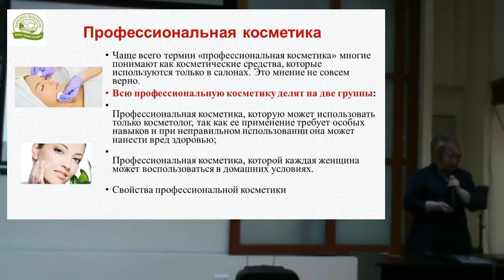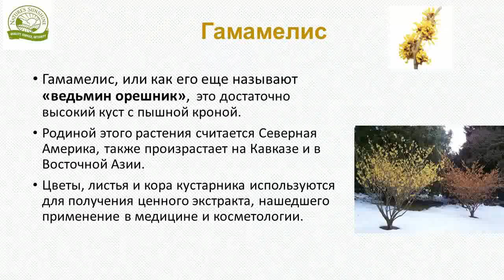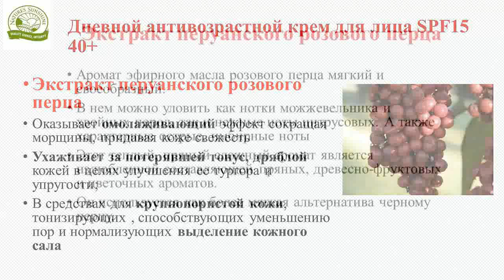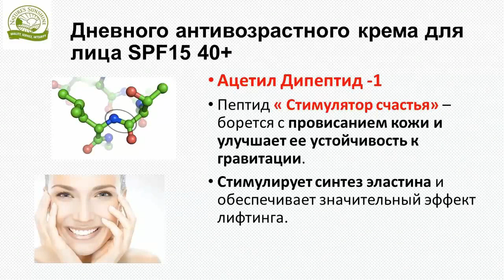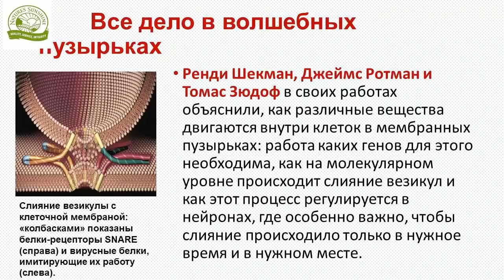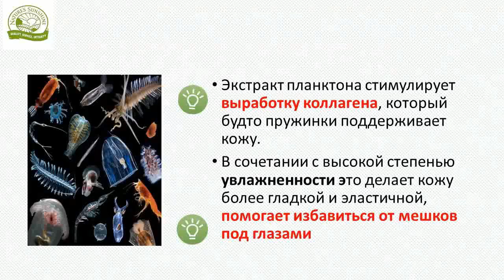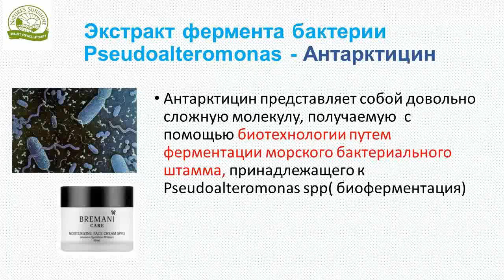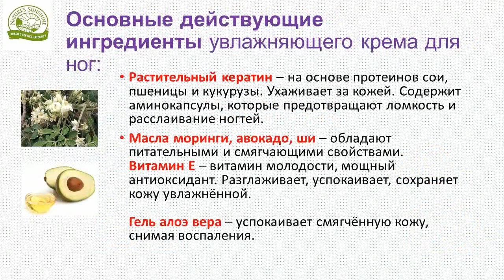BREMANI CARE! Профессиональная косметика для домашнего ухода. Подробно